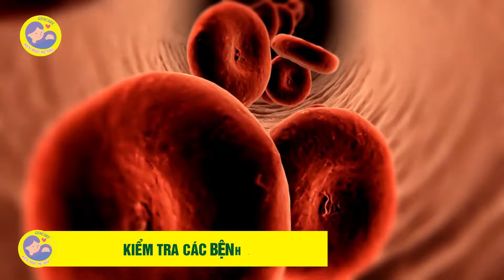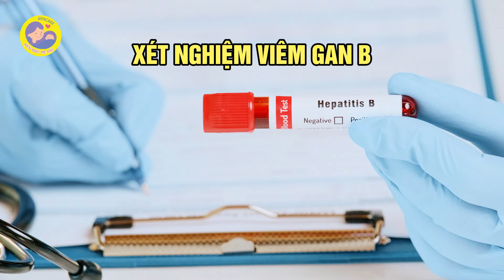Mẹ bầu tuyệt đối không nên bỏ qua CÁC MỐC KHÁM THAI này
Nội dung trên kênh Kiến Thức Mẹ Bầu được tổng hợp từ các nguồn thông tin được nhiều người chia sẻ. Kiến Thức Mẹ Bầu luôn mong muốn hướng đến một cuộc sống lành mạnh, những thói quen tốt trong sinh hoạt, thói quen ăn uống khoa học để cơ thể luôn thanh lọc, và khoẻ mạnh nhất.
Các bạn đừng quên ủng hộ ban biên tập của Kiến Thức Mẹ Bầu bằng cách bấm Đăng Ký Kênh và nhấn vào quả chuông bên cạnh để nhận được nhiều video hữu ích hơn từ Kiến Thức Mẹ Bầu nhé!

Video này thuộc quyền sở hữu của Kiến Thức Mẹ Bầu. xin vui lòng không re-upload dưới mọi hình thức.